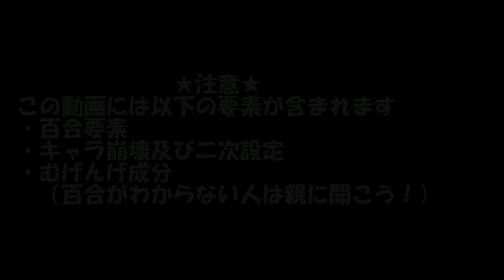【夢幻姉妹】夢月と幻月がいちゃつく？だけ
いちゃいちゃ（１０割姉さん由来）
百合注意。

東方二次創作 むげんげ　百合
夢月　幻月　夢幻姉妹
ふもふも